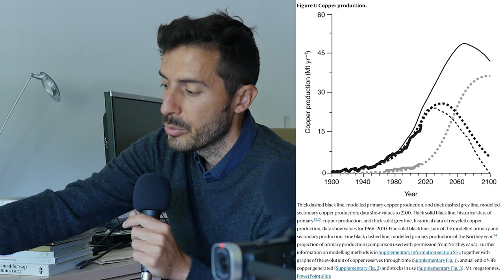Les Besoins Matériels de la Transition Energétique (Olivier Vidal - CNRS)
📺 Bienvenu.e au 50ème épisode du Circular Metabolism Podcast : Après le pic pétrole, le pic Métaux ? avec Olivier Vidal 📺.

🔋⛽ Dans cet épisode nous allons faire un pont entre les enjeux énergétiques et de ressources minérales et métalliques ainsi que des enjeux économiques. En effet, comprendre le lien entre ces enjeux est essentiel si nous voulons entrevoir les besoins d’une société post-carbone, les potentielles pénuries à venir (pic métaux ?) et la gouvernance à adopter pour gérer l’avenir des matières premières.

🎓 Pour parler de cette thématique, j’ai le plaisir de discuter avec Olivier Vidal. Olivier est directeur de recherche au CNRS à l’Institut des Sciences de la Terre de Grenoble. Il a participé et coordonné de nombreux projets de recherches sur la transition énergétique et les problèmes liés à l’approvisionnement en matières premières au niveaux mondial. Il est également l’auteur de l’ouvrage « Matières premières et énergie, les enjeux de demain ».

🙏 Profitez de cet épisode et aidez nous à améliorer ce podcast en le partageant avec vos proches ou collègues, abonnez vous sur votre plateforme de podcast préférée (Youtube, iTunes, Spotify, Deezer or Stitcher) et laissez nous un commentaire 📝.

Chapitres

0:00 Introduction de l’épisode
1:36 Introduction d’Olivier Vidal
5:01 Peux-tu nous donner quelques ordres de grandeur pour mieux comprendre les enjeux matériels ?
09:20 Quels sont les différents besoins matériels à différents stades de maturation économique ?
16:00 Quelles sont les relations entre la consommation matérielle et énergétique ?
24:52 Allons-nous remplacer la dépendance d’une ressource non-renouvelable à une autre ? Et quels sont les risques associés ?
33:14 C’est quoi la criticité des matériaux ?
38:00 Pourquoi c’est difficile de prévoir les pénuries ?
43:50 Comment définir un prix raisonnable pour l’exploitation de réserves métalliques ?
51:49 Le prix reste-t-il la variable d’ajustement ?
54:40 Quel est le rôle du recyclage dans ces enjeux ?
1:05:00 Est-ce qu’un modèle alliant matériaux-énergie-économie pourrait faciliter la gouvernance de l’approvisionnement futur des matériaux ?

👋  Bonjour et Bienvenu au Podcast Circular Metabolism. Le rendez-vous bi-hebdomadaire qui interviewe des penseurs, chercheurs, des décideurs politiques et des praticiens pour mieux comprendre le métabolisme de nos villes (ou en d’autres mots leurs consommations de ressources et leurs émissions de polluants) et comment réduire leur impact environnemental d’une manière systémique, juste et contextualisée.

📊 Have a look at our Metabolism of Cities Data Hub - for all data about urban resource use and pollution flows 💡🚿🏭🚚🚂🍏♻️